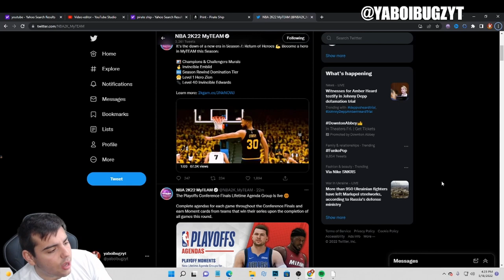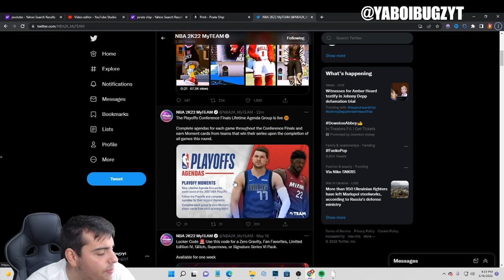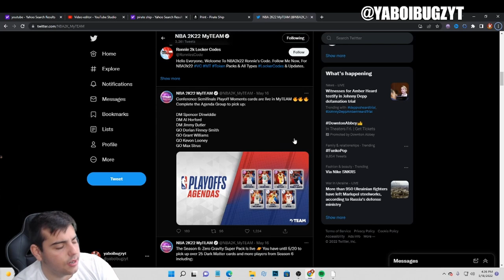HOW TO MAKE MT SUPER FAST IN NBA 2K22 MY TEAM RIGHT NOW!